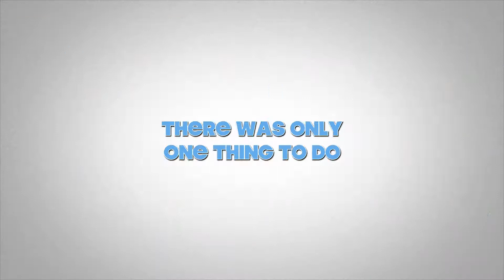Summer in Virginia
Segway Tour of the Hollywood Cemetery, Richmond Virginia, with our good friends Paul & Dana Lemacks...